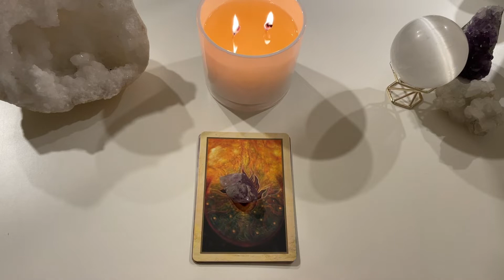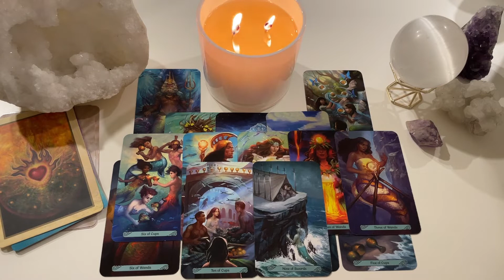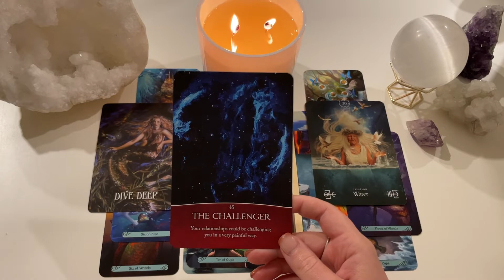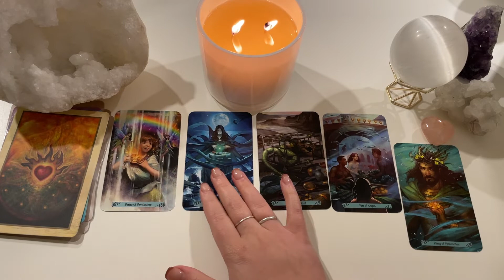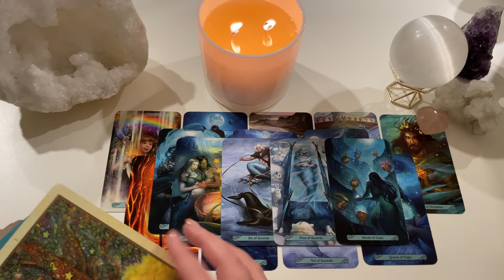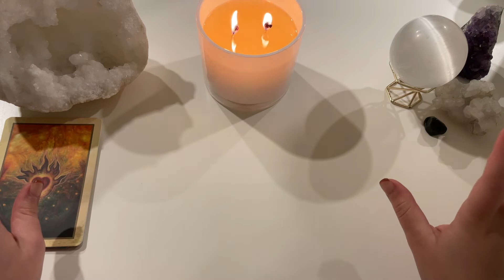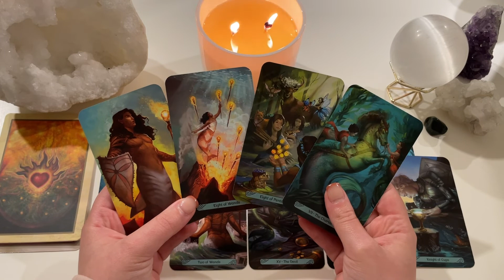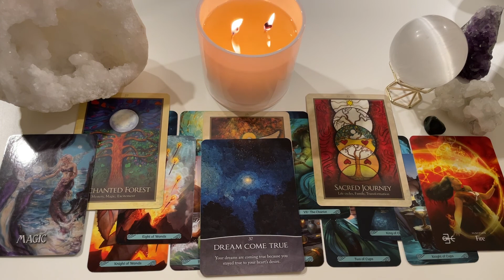LIBRA *BONUS* ♎️ PICK A CARD ♎️ MESSAGES FROM SPIRIT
♎️TIMESTAMPS♎️
Pick a card - 0:00
Pile 1 - 1:35
Pile 2 - 14:17
Pile 3 - 26:26

This is your free PICK A CARD tarot reading! - Reminder that these are general readings and therefore they will NOT resonate with everyone